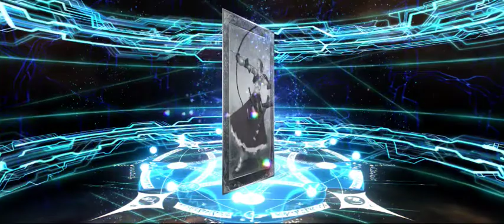ASTOLFO SABER GACHA RATE UP CHRISTMAS 2021 PICKUP SUMMON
too bad.. no 4* CE..